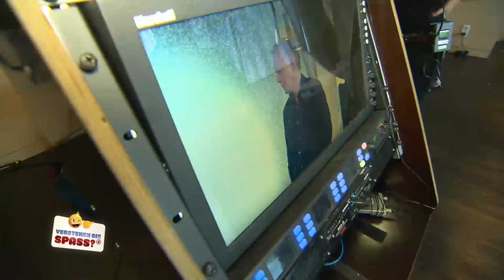Johannes B. Kerner wartet auf Wotan Wilke Möhring | Verstehen Sie Spaß?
Das hätte Johannes B. Kerner wirklich nicht gedacht: Ein Interview, bei dem er regelrecht ignoriert wird. Wotan Wilke Möhring hat einfach andere Dinge zu tun, als auf die Fragen des Moderators zu antworten. Wie lange es wohl braucht, bis Johannes B. Kerner das Interview platzen lässt? 🤣

Außerdem werden beide morgen Abend zu Gast in der großen Sendung sein:
Samstag, 17. Juli, 20:15 Uhr im Ersten
und den Film das erste Mal sehen. Seid ihr auch gespannt auf ihre Reaktionen?